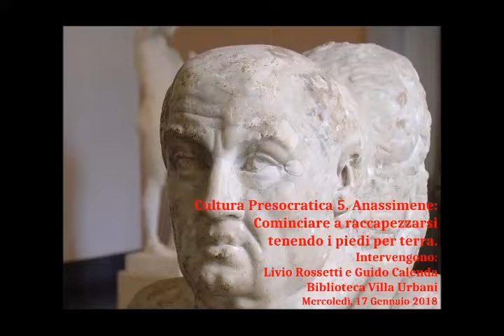La cultura presocratica 5. Anassimene: cominciare a raccapezzarsi tenendo i piedi per terra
Guido Calenda, dell'Università Roma 3, conduce la conferenza dal tema «Anassimene: cominciare a raccapezzarsi tenendo i piedi per terra».

L'incontro - il 5° nell'ambito del ciclo dedicato alla storia della filosofia greca «La cultura presocratica. Da Omero a Tucidide» - si è svolto lunedì 22 gennaio 2018, alla Biblioteca comunale Villa Urbani di Perugia.

Il video riproduce integralmente la diretta streaming dell'evento.